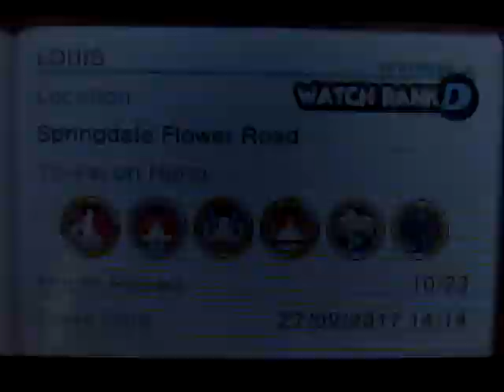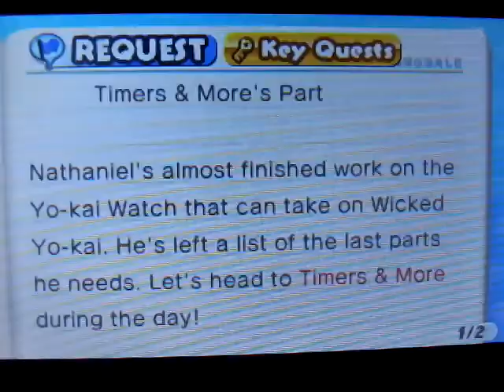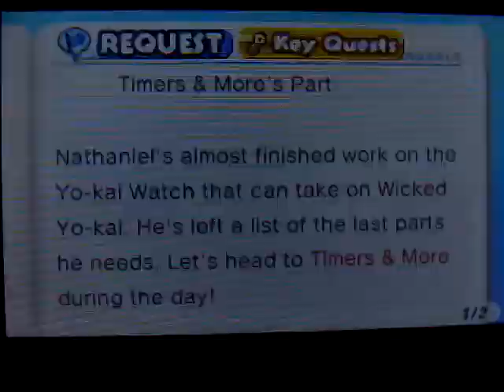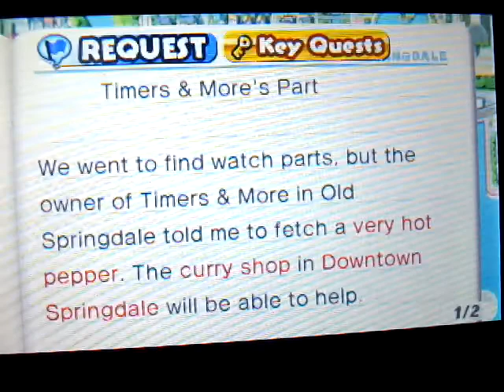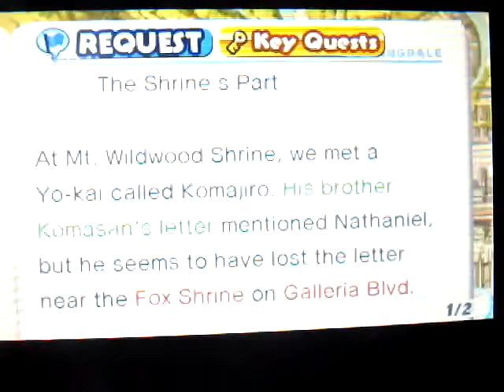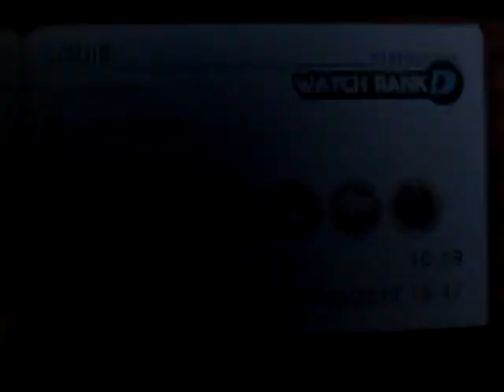Yo-Kai Watch 2 Psychic Specters (VF Spectres Psychiques) Part 10 Yo-Kai Watch Model Zero